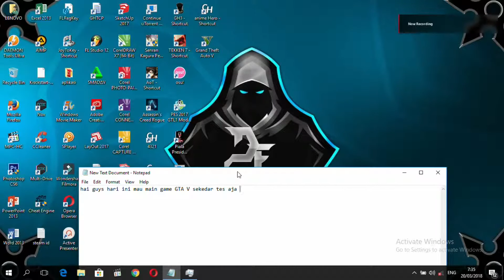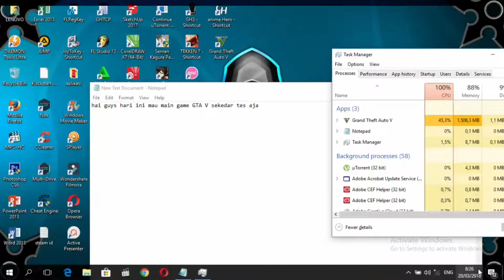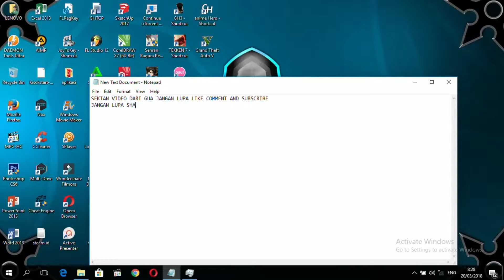GTA V | LENOVO IDEAPAD 110 - 14AST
LENOVO IDEAPAD 110-14AST

VGA = AMD RADEON R5